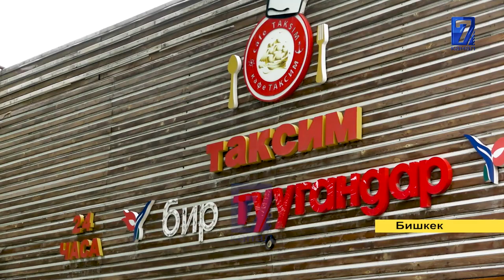ДЕПУТАТ АЛМАЗ АКМАТОВ ТҮРК ИШКЕРИНИН БИЗНЕСИН ТАРТЫП АЛДЫБЫ!!!